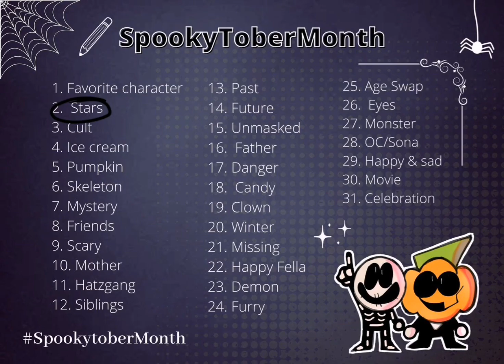spookytobetmonth 2 en 1 😶👊